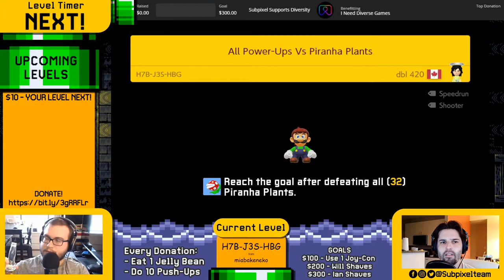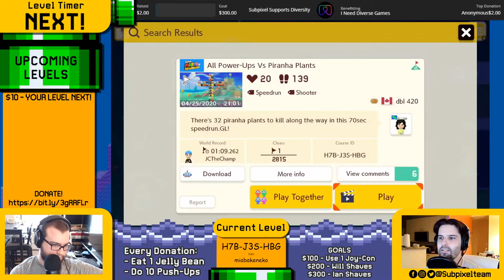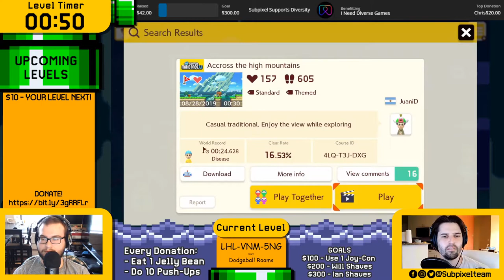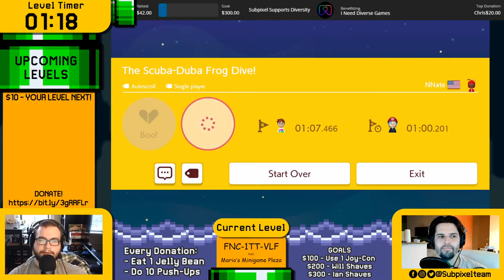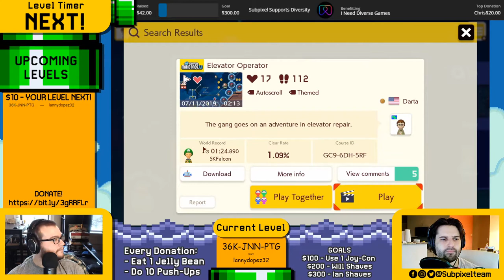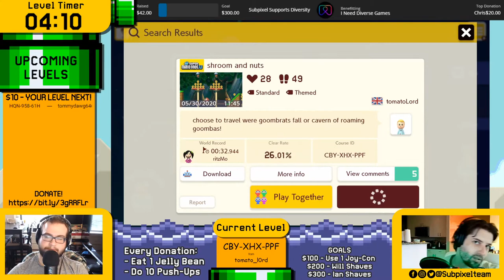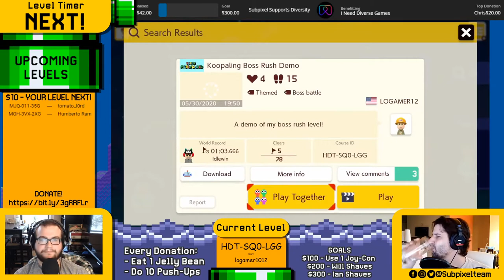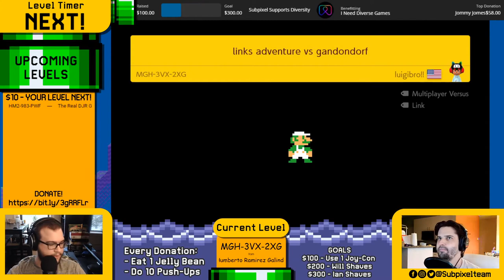Mario Making For Charity! | Super Mario Maker 2 | PART 19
We streamed Mario Maker for charity!